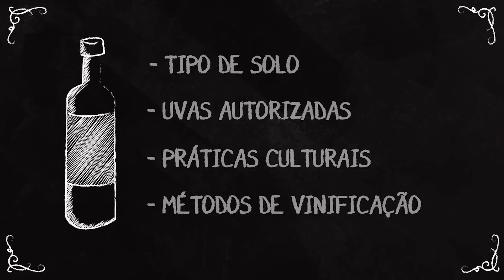Denominação de Origem do Vinho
Rodrigo Ferraz clareia a mente dos enófilos em mais um vídeo da série Sem Rótulo do Canal Vinhos de Bicicleta.